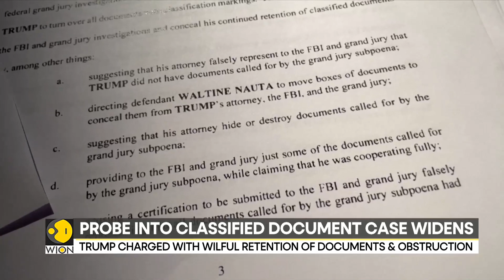US: Trump charged with wilful retention of documents and obstruction | Latest World News | WION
Another setback for Donald Trump, one of the Republican front-runners for president in the upcoming election, comes as the case against him for improperly handling US sensitive data has grown. Prosecutors have brought new accusations against the former president.